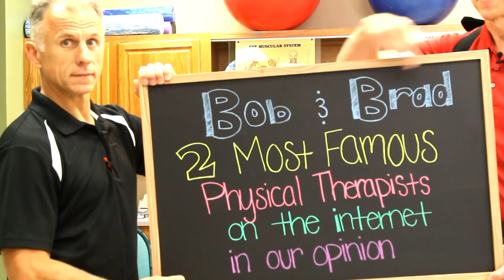Fastest & Easiest Way to Get Knots From Shoulder, Upper Back, & Traps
"Famous" Physical Therapists Bob Schrupp and Brad Heineck present: Fastest & Easiest Way to Get Knots From Shoulder, Upper Back, & Traps

To Learn more about Thermotex click on this For a discount on the Thermotex Platinum Infrared product use code FAMOUSPTX